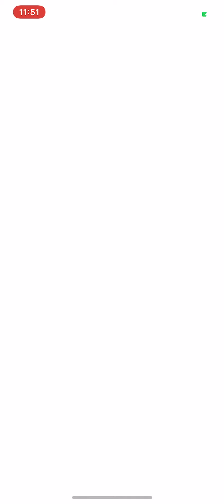Pokemon Draft League - Season 4 Tanegla